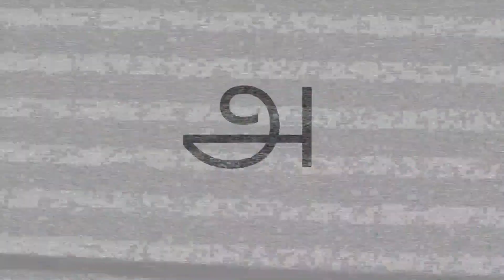Two Two Two Song Reaktion | KVRK | Vijay Sethupathi, Nayan, Sam, Anirudh, Vignesh | Swiss German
Reaktion zu Two Two Two Lied aus dem Film Kaathuvaakula Rendu Kaadhal von Vijay Sethupathi, Nayanthara, Samantha, Anirudh, Vignesh, Sandy. Unser Schweizer Nandu sieht das Video zum ersten Mal.
Wenn du uns nicht verstehst, schalte einfach den Untertitel ein!

Danke Freunde für deine Unterstützung von Nandu Kumar Reaktion!
Inhalt für das Video ist unten aufgeführt.

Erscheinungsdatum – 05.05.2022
Album – Kaathuvaakula Rendu Kaadhal
Musik – Anirudh Ravichander
Lyrics – Vignesh Shivan
Singers –  Anirudh Ravichander
Choreographer – Sandy

▬ Film Informationen  ▬▬▬▬▬▬▬▬▬▬
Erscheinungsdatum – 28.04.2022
Directed – Vignesh Shivan
Cast – Vijay Sethupathi, Nayanthara, Samantha, Prabhu, Kala Master, Redin Kingsley, Lollu Sabha Maaran
DOP – SR Kathir ISC, Vijay Kartik Kannan
Editor – Kalaivanan R
Producer – Rowdy Pictures, Seven Screen Studios (Lalit Kumar)

00:00 Willkommen & Intro
01:38 Two Two Two Song Reaktion
04:27 Rezension
05:15 Abschluss